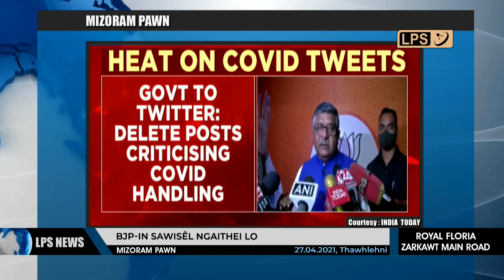27 APRIL 2021 LPS MIZORAM PAWN